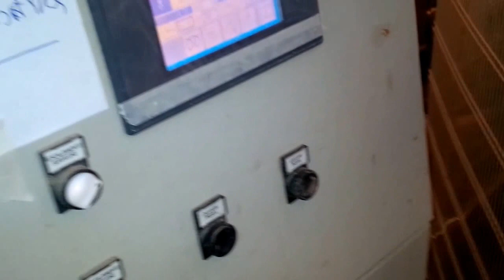PRESSA ORMA PER BUGNE - HOT PRESS PROFILED AND PLAIN PANEL DOORS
Pressa a Membrana Orma con incollatrice Osama

Air Membrane hot press with glue machine Osama used and working condition